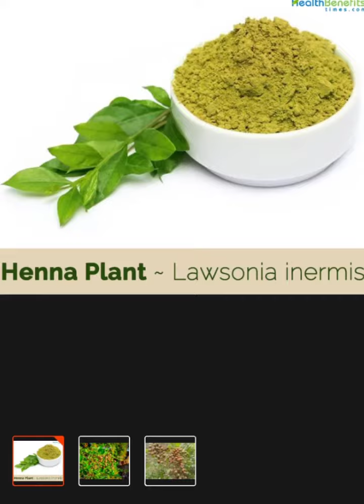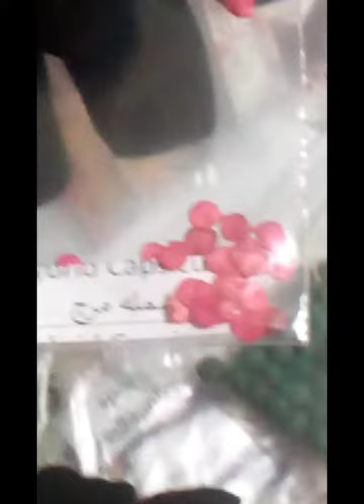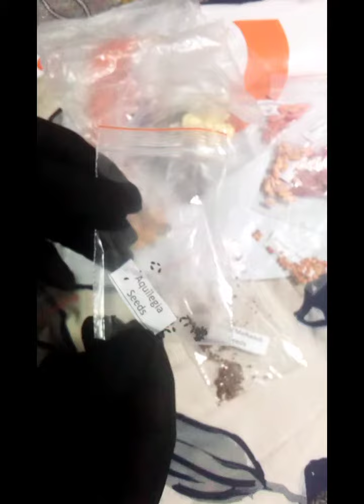review of summer seeds shopping from daraz link in description